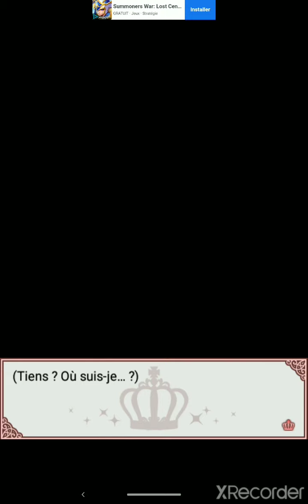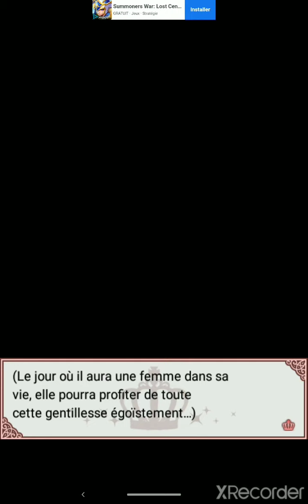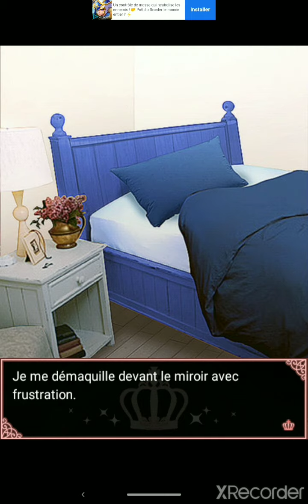Princess Closet Shu S1 chapitre 10